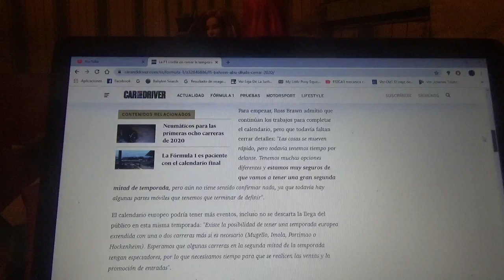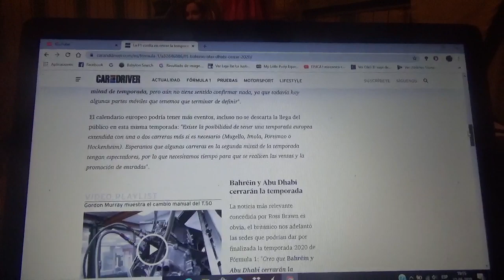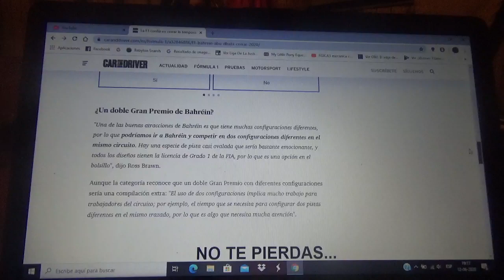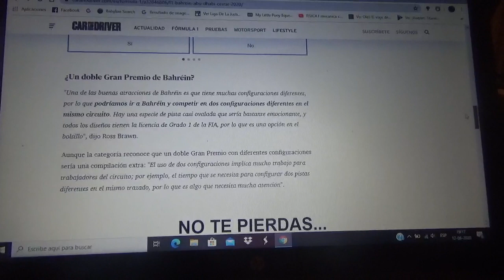La F1 confía en poder cerrar la Temporada 2020 en Bahrein y Abu Dhabi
Esperan a poder conseguir cinco o mas carreras entremedias